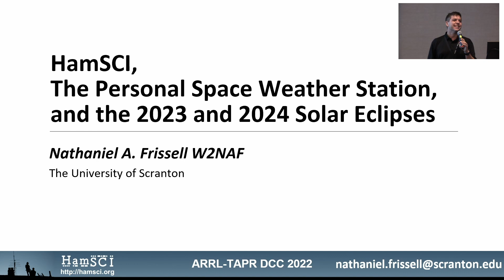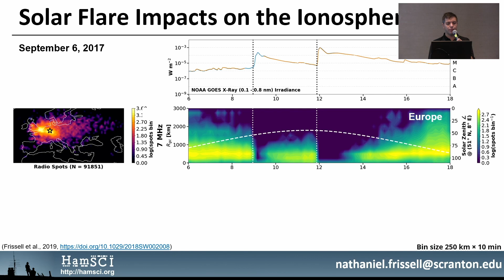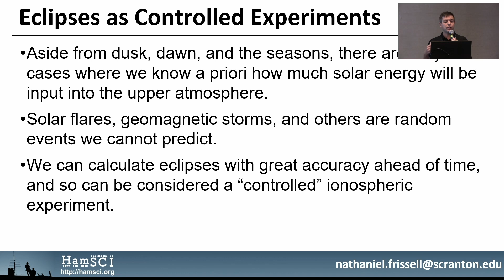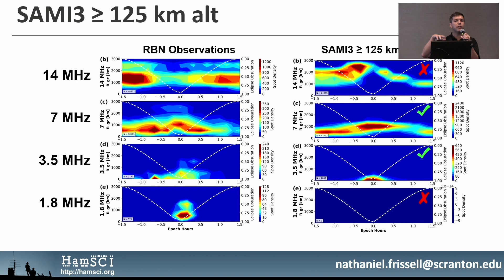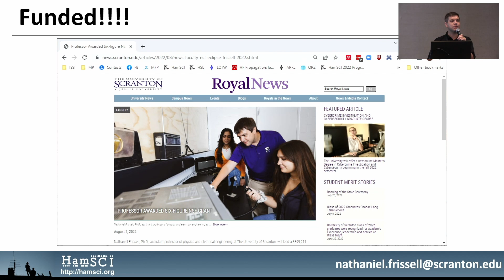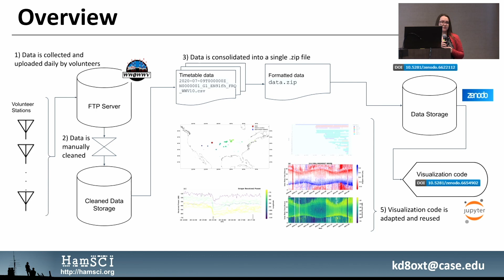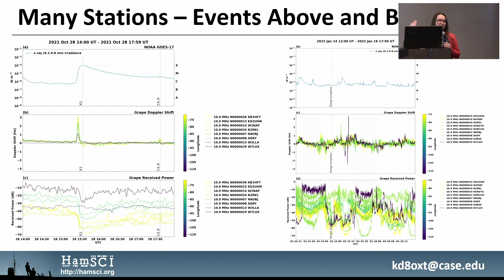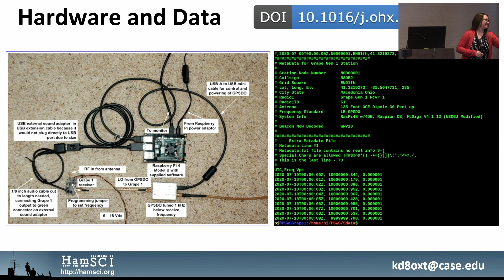Fixed TAPR DCC 2022 HamSCI Friday Morning first group HD 1080p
HamSCI, The Personal Space Weather Station, and the 2023 and 2024 Solar Eclipses,
Dr Nathaniel Frissell, W2NAF,

Crowdsourced Doppler Measurements of Time Standard Stations Demonstrating Ionospheric Variability,
Kristina Collins, KD8OXT